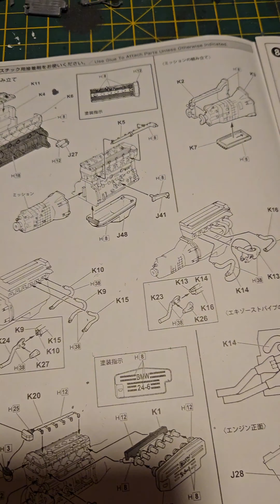BMW M635 CSI Fujimi 1/24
My entry for ‎@kentmodels6706   build off for the BMW M635 CSI Euro Road trip theme 😀